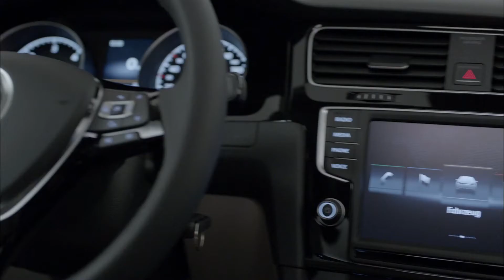Volkswagen Golf Variant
Volkswagen Golf Variant em vídeo